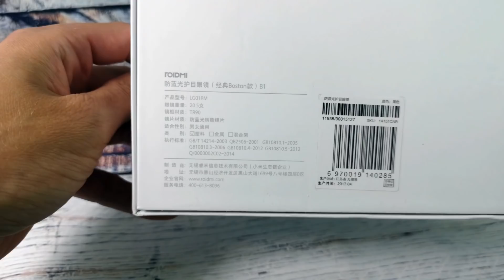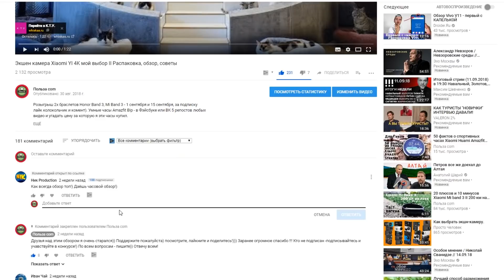Xiaomi Mijia ROIDMI B1 очки - спасение гика II Спаси глаза.